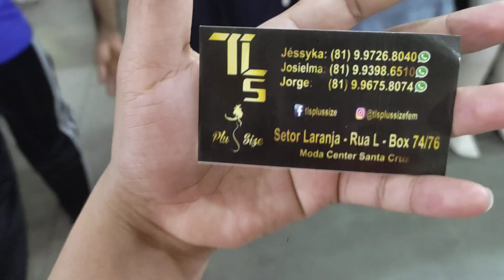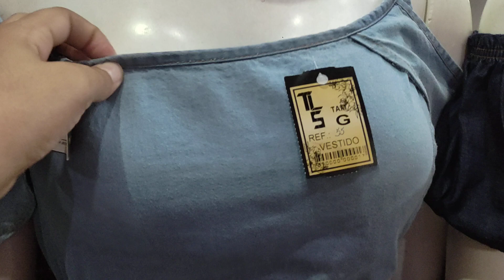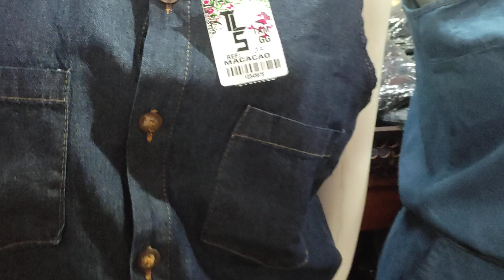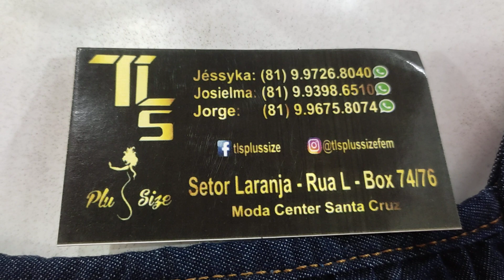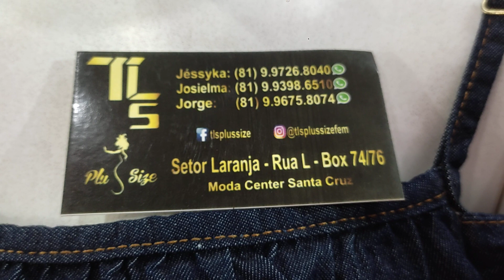MODA PLUS SAIZ FEMININA TUDO EM JEANS PEÇAS A PARTIR DE 45,00 😱 MODA CENTER SANTA CRUZ CAPIBARIBE PE